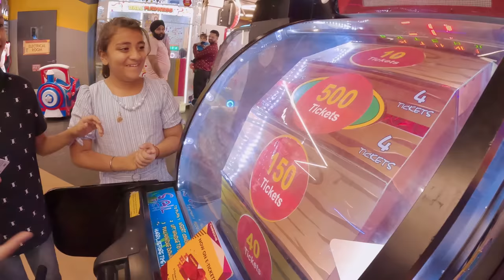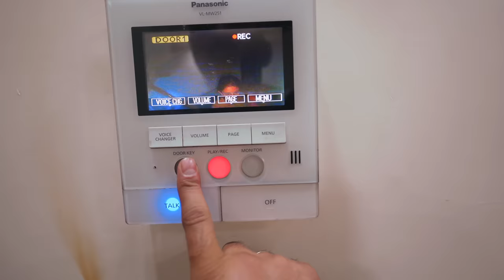GUNEET's Night Out With Friends